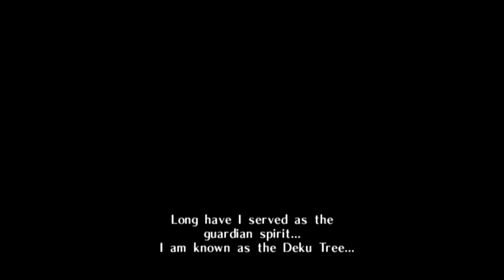Ocarina Of Time Gone Wrong (Bloopers)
It crashed. 😢